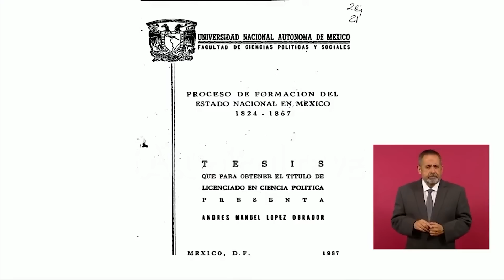💣 "PODRÍA SER EL FIN DE MORENA": RICARDO ROCHA ASEGURA que el INAI puede DERRUMBAR a AMLO y la 4T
► ¿QUIERES ANUNCIARTE?